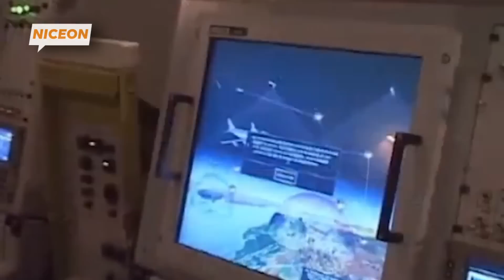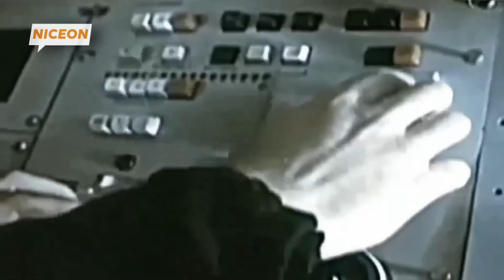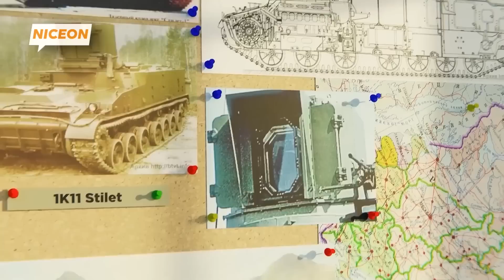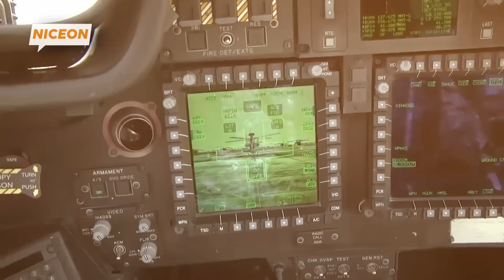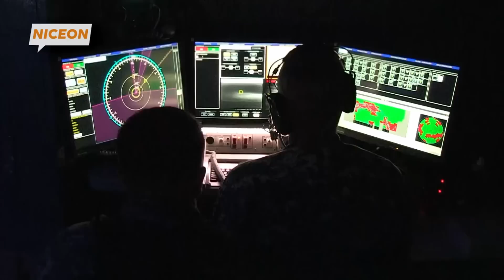Kenapa Pesawat Ini Dilengkapi Senjata Laser?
Bayangkan sebuah pesawat kargo komersial, bukan militer, tapi dipersenjatai dengan sistem senjata laser canggih! Inilah yang terjadi pada pesawat FedEx yang telah dilengkapi teknologi pertahanan udara mutakhir. Tapi, mengapa sebuah pesawat pengangkut barang perlu memiliki sistem persenjataan seperti ini?

Dalam video kali ini, kami akan mengungkap alasan di balik pemasangan senjata laser pada pesawat kargo FedEx. Seiring meningkatnya ancaman di udara, seperti serangan rudal bahu (MANPADS) yang dapat ditembakkan dari darat, perusahaan penerbangan sipil mulai mengambil langkah ekstrem untuk melindungi pesawat dan muatannya. FedEx, salah satu perusahaan logistik terbesar di dunia, mengembangkan sistem laser pertahanan untuk mengacaukan sensor rudal yang mengincar pesawat mereka.

Bagaimana cara kerja senjata laser ini? Teknologi ini dikenal sebagai DIRCM (Directional Infrared Countermeasure System), yang dapat mendeteksi, mengunci, dan mengacaukan sistem panduan rudal dengan pancaran laser berenergi tinggi. Teknologi ini biasanya digunakan pada pesawat militer, tetapi sekarang mulai diterapkan pada pesawat sipil yang sering terbang ke wilayah berisiko tinggi.

Dalam video ini, kamu akan melihat bagaimana sistem ini bekerja, ancaman yang dihadapi pesawat komersial di jalur penerbangan global, serta bagaimana teknologi laser ini dapat menjadi solusi pertahanan udara masa depan. Kami juga akan membahas apakah teknologi ini akan diterapkan lebih luas ke maskapai komersial lainnya.

Apakah ini langkah yang diperlukan untuk melindungi penerbangan sipil? Bagaimana sistem ini dapat meningkatkan keselamatan udara? Dan apakah kita akan melihat lebih banyak pesawat komersial dengan teknologi pertahanan militer di masa depan? Semua jawabannya akan terungkap dalam video penuh aksi dan wawasan ini.

Klik sekarang untuk menyaksikan bagaimana pesawat kargo FedEx dipersenjatai dengan laser dan bagaimana teknologi ini bisa mengubah dunia penerbangan!